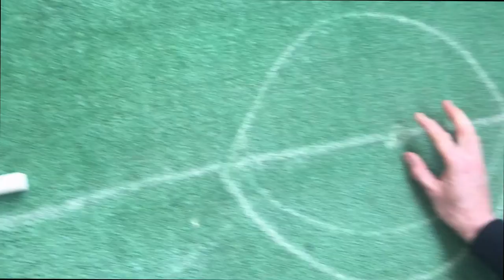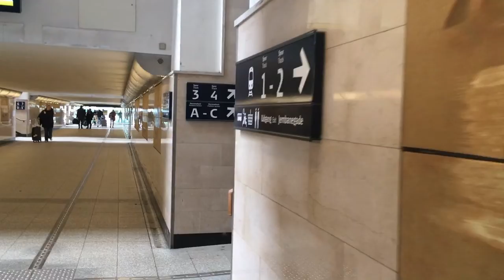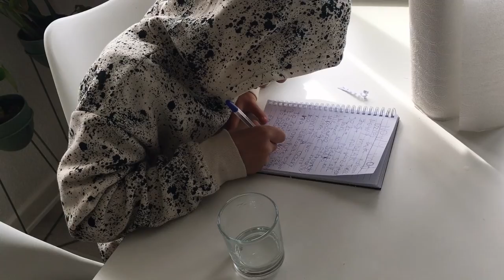Is money a sense of life for humans? - (HENS) moneyless society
Is money a sense of life for humans? Hell NO and I do not think that I came to the world just for purpose of earning money.

Bartek
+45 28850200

Fredericia,Denmark